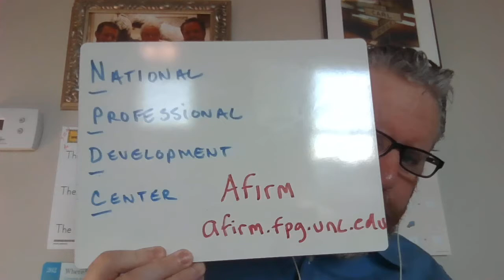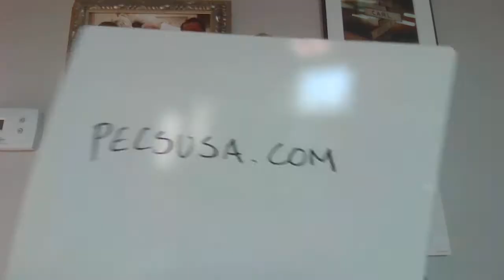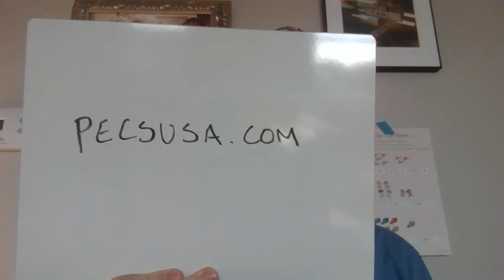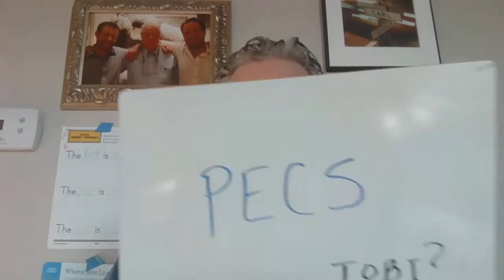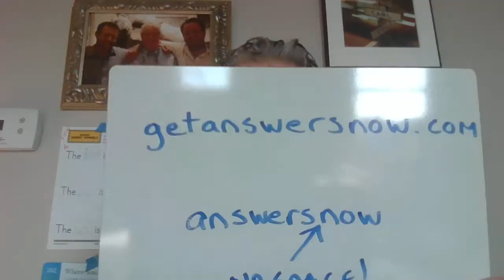Picture Exchange Communication System - Parent Support University with AnswersNow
AnswersNow Chief Science Officer, Adam Dreyfus, speaks about the topic of Picture Exchange Communication Systems as a part of the Parent Support University series and answers questions.